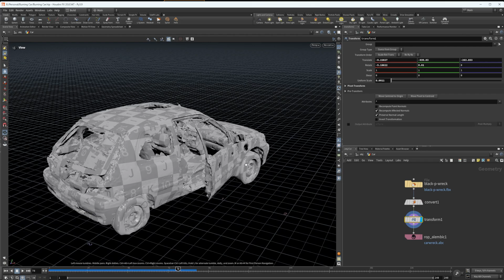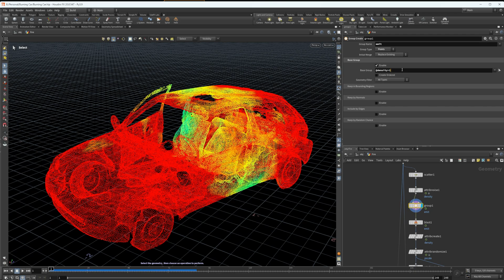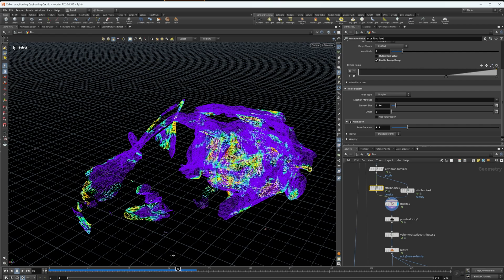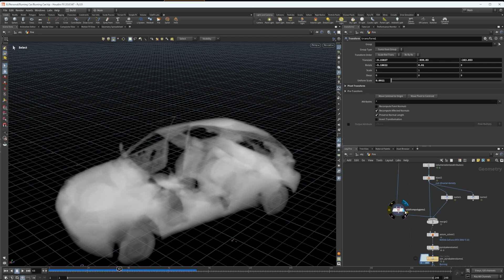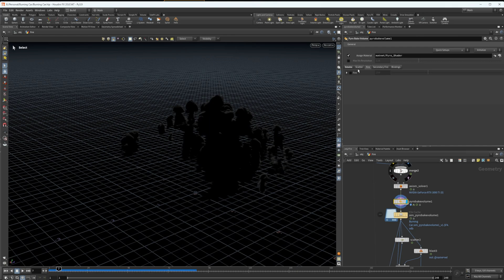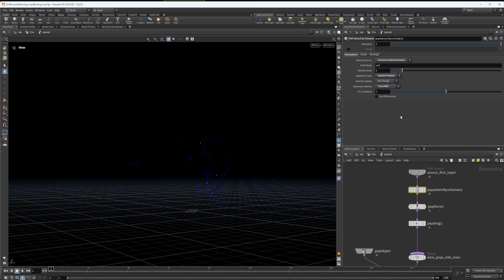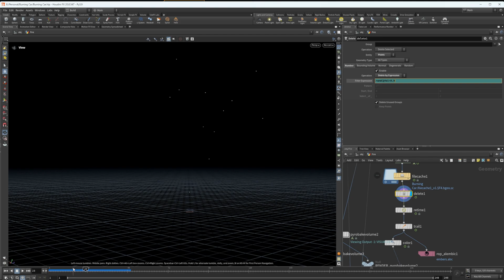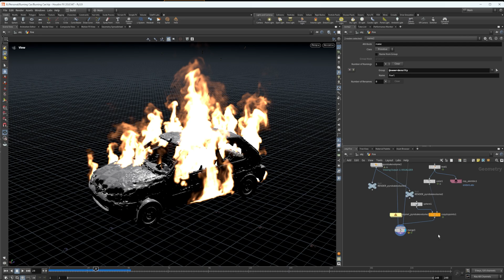Houdini Axiom Car Fire Breakdown + Free Project File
If you have any questions don't hesitate to ask in the comments and I'll do my best to get back to you.

Intro: 0:00
Import Geometry: 0:17
Axiom Sourcing Prep: 1:57
Axiom Collision: 8:30
Axiom Pyro Simulation: 9:15
Ember Setup: 11:20
Pyro Bake Node: 15:22
Ember Copy To Points: 16:10
Outro: 16:42